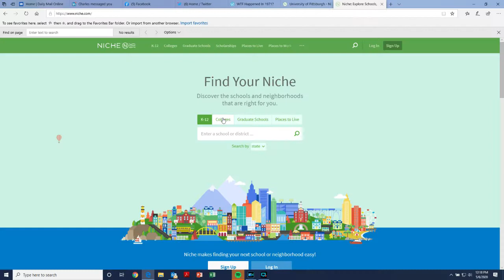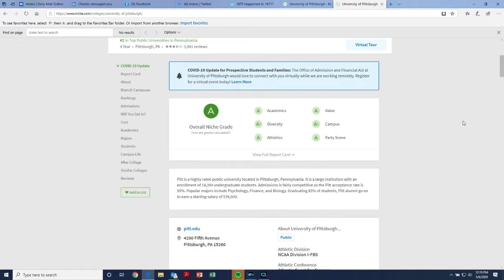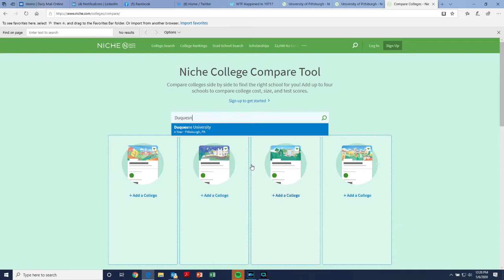Our Region's Business Extra: Luke Skurman, Niche.com, Pt. I